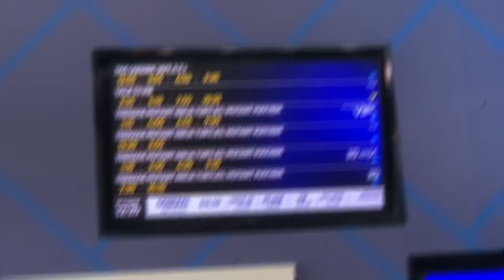Tamer Hosny - Tag Movie // تاج - تامر حسني